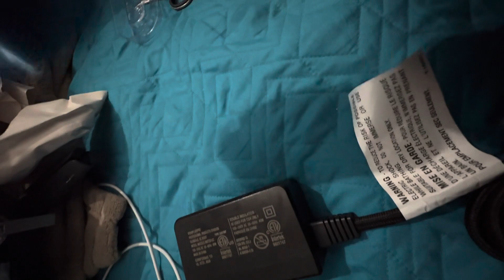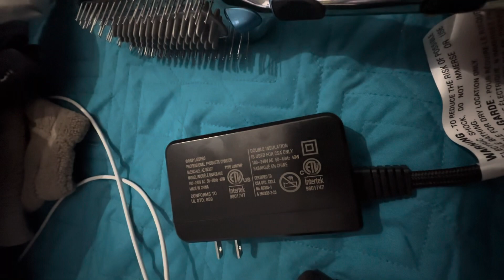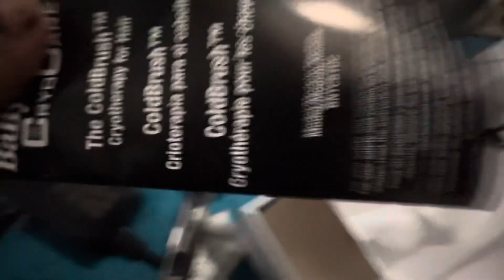👩‍🦱 la más viral del mercado cepillo secador Rizadora de 💸 $42 / 100$🤑original 🔖🛒